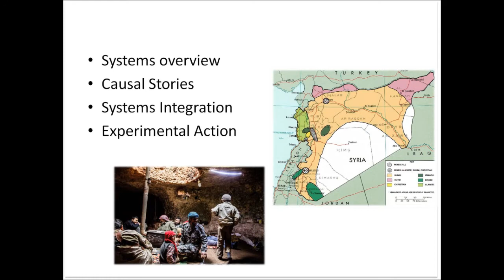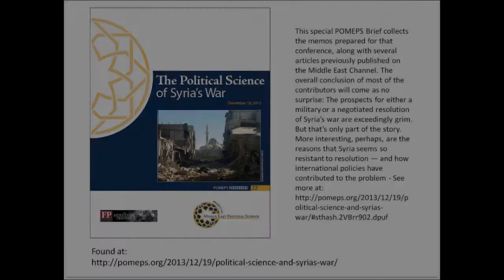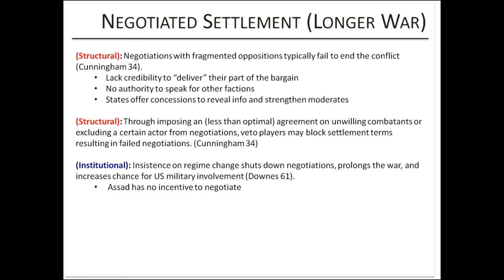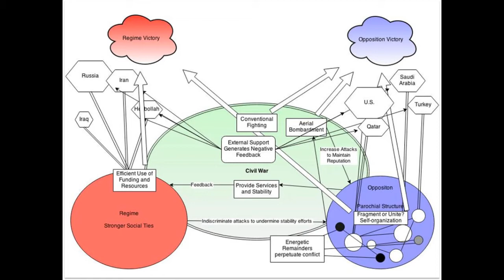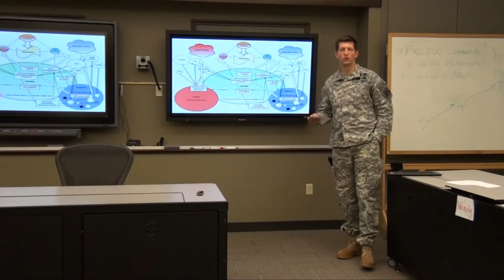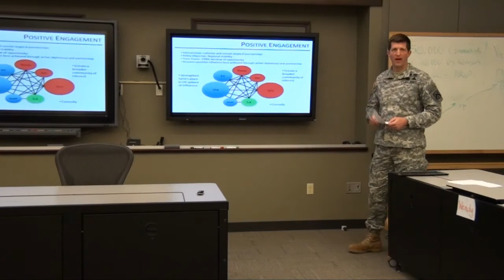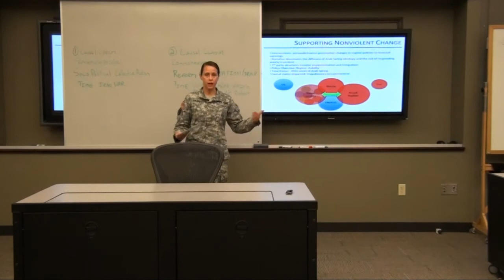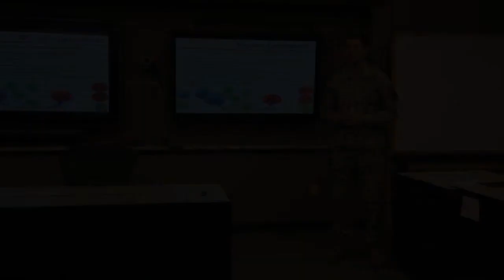Arguing the OE, Episode 22: The Local Dynamics of War Class 14-01 Exercise - Group 4 (Syria)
This student presentation is the last of four wherein students in the Scholars Seminar on the "Local Dynamics of War" unpack an argument by applying Craig Parsons's four causal logics and William Connolly's integration of complexity science into sociopolitical life.  This presentation uses as its base a collection of writings by political scientists on the Syrian War.  The study, entitled "The Political Science of Syria's War," is dated 18 December 2013 and issued by the Project on Middle East Political Science.